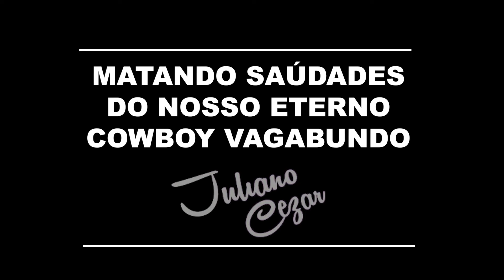Pgm 229 21-07-2024 Especial Juliano Cesar com Edson e Hudson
O programa "É Show" tem como objetivo levar a bandeira sertaneja unindo grandes artistas, bate-papo, matérias e valorizando as cidades da região, levando para toda família um conteúdo emocionante e cultural.

 No Canal 573 _ Tv BR News e
 Na Rede QDM as 13:00hrs